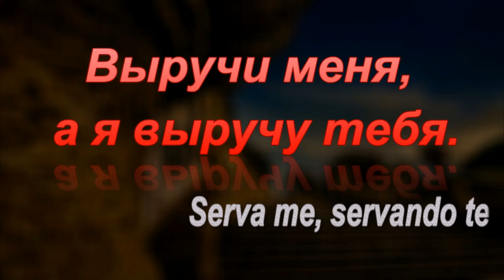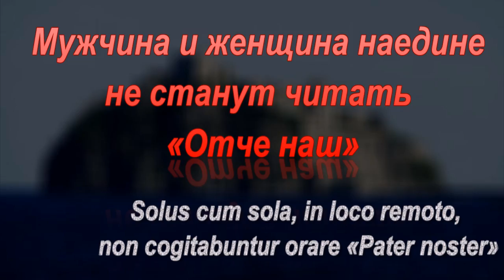Пословицы и поговорки из Древнего Рима . 6